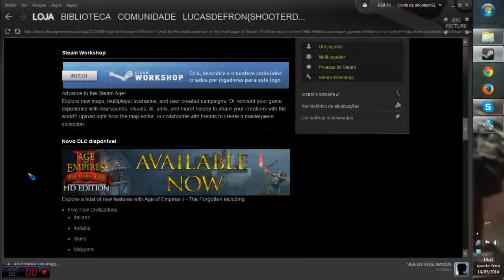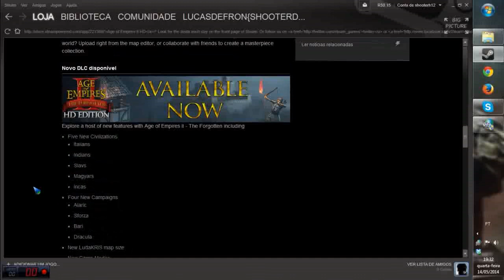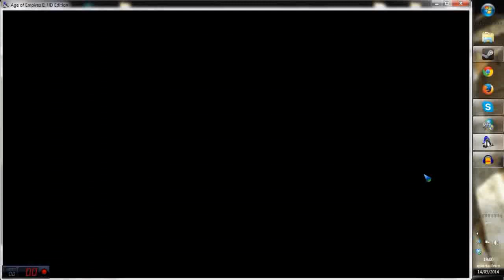age of empires 2 analise pt br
analise de um dos jogos de estrategia mais famosos da atualidade
trazendo informações extras sobre versão de play2 e sitando seu spin off de ds

links pra contato